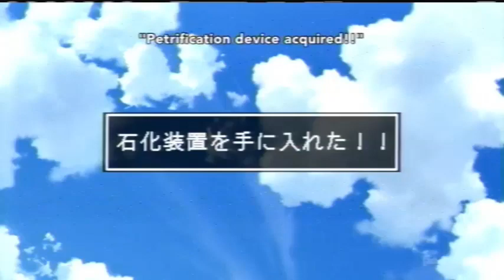My Reaction To The Retro Fighters Hunter Finally Compatible With The Defender & BGC Receivers